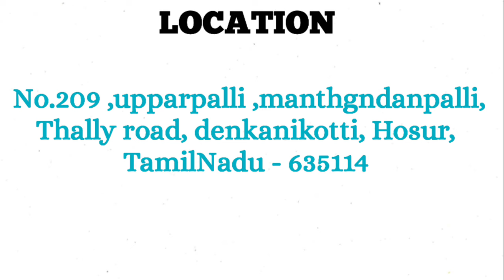Uno Minda Limited Job Vacancy||Male & Female||Hosur Jobs||Tamilnadu Jobs||Permanent Jobs||Mnc Jobs